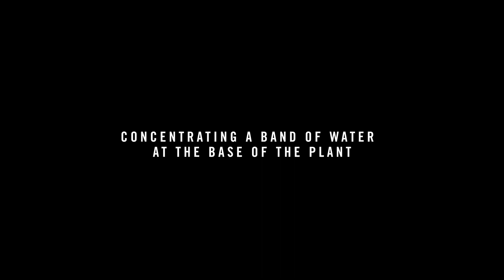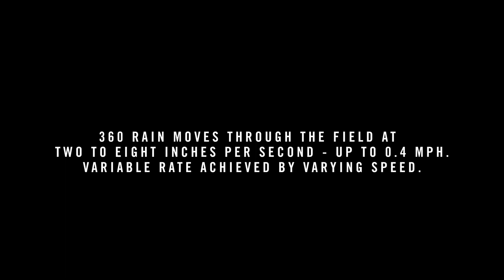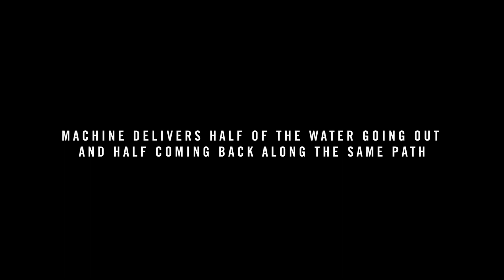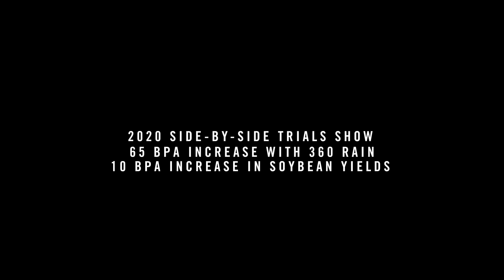Make It RAIN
Watch to see how 360 RAIN can change the way you manage your fields by adding water, nitrogen and more when every your crops need them. Details at 360RAIN.com